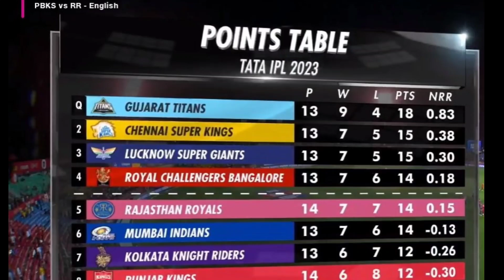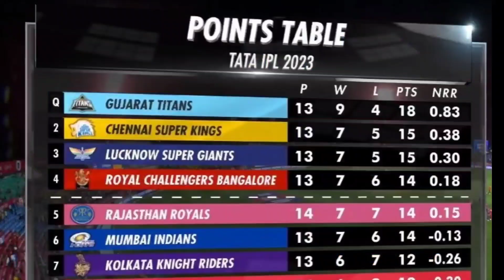2023 ಇಂದಿನ CSK vs DC. LSG KKR ಈ ಪಂದ್ಯಗಳು ಯಾರು ಗೆದ್ದರೆ RCB ಲಾಭ ನೋಡಿ RCB ಮುಂದಿನ ಪಂದ್ಯ GT ವಿರುದ್ಧ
2023 ಇಂದಿನ CSK vs DC. LSG KKR ಈ ಪಂದ್ಯಗಳು ಯಾರು ಗೆದ್ದರೆ RCB ಲಾಭ ನೋಡಿ RCB ಮುಂದಿನ ಪಂದ್ಯ GT ವಿರುದ್ಧ